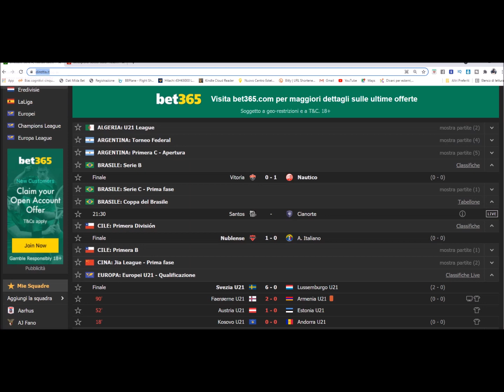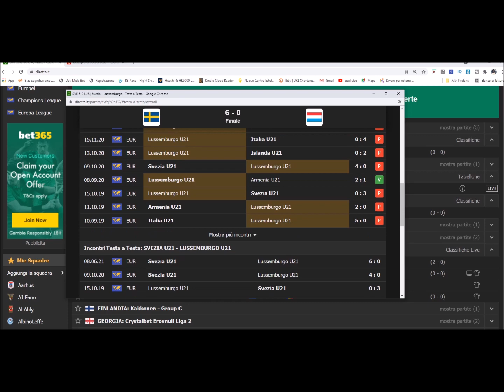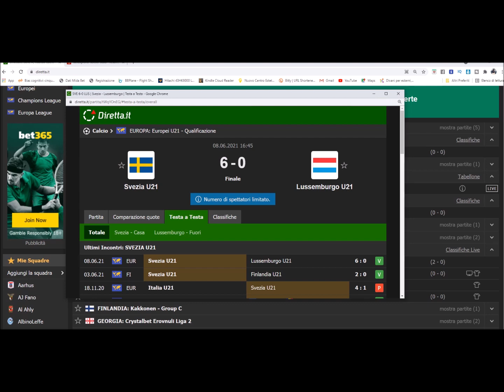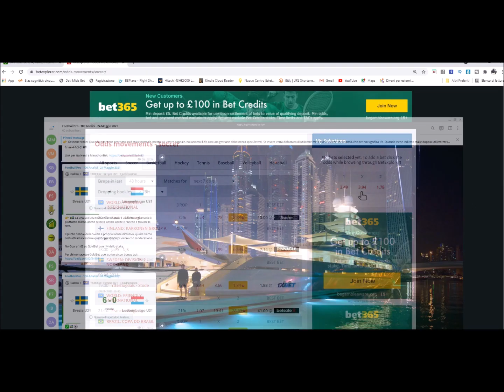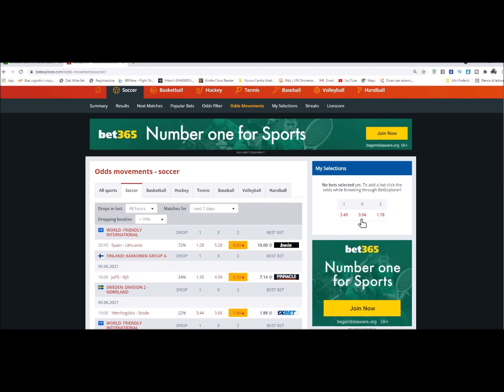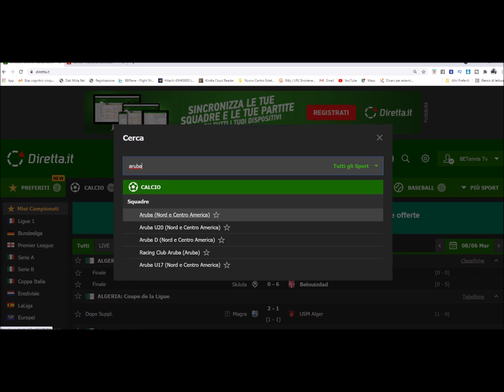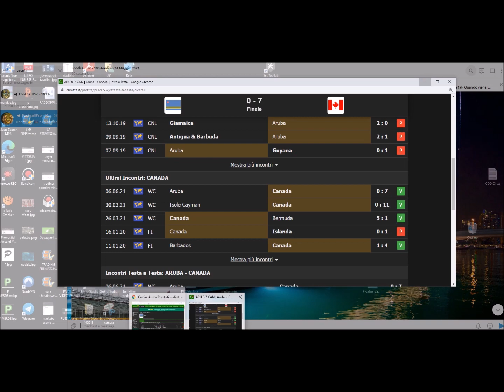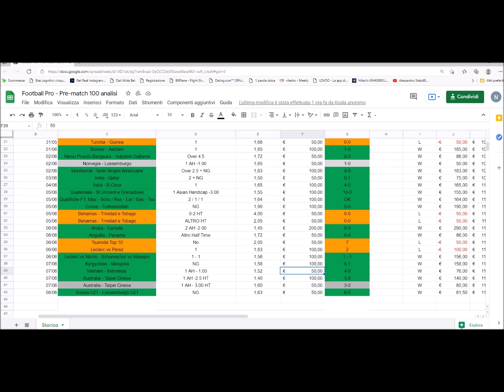COME STUDIARE CORRETTAMENTE UN PRONOSTICO DI CALCIO | METODO VALUE BETS CON STRUMENTI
Accedi al canale gratuito del Network BetSystem